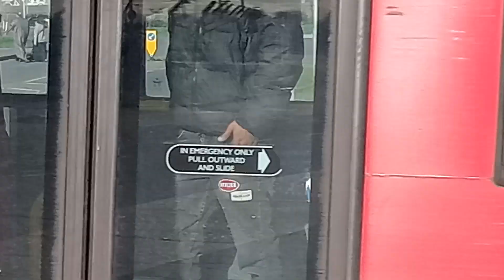8808 YX13 EFO